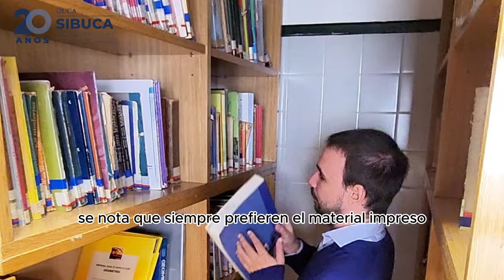Agustin Romeo Biblioteca Dr. Ángel Battistessa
Conocé a Agustín Romeo, Director de la Biblioteca Dr. Ángel Battistessa, ubicada en el Colegio Santo Tomás de Aquino, sede Congreso 📚

En esta entrevista nos habla sobre el proyecto de la biblioteca de salir hacia nuevos espacios y de la promoción de la lectura en sus alumnos 😊

Invitamos toda nuestra comunidad a dejar un comentario de cariño y festejo, especialmente a los Colegios UCA 🥰